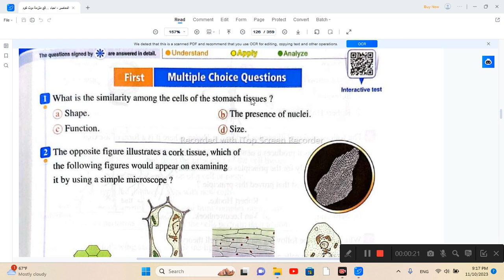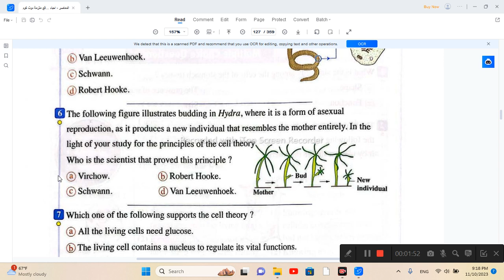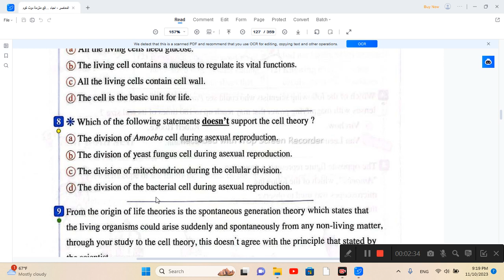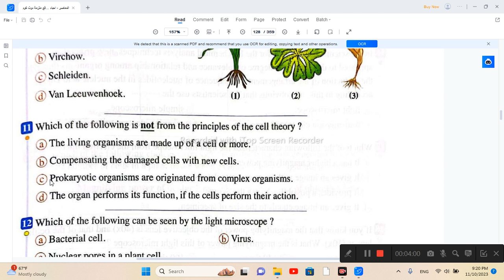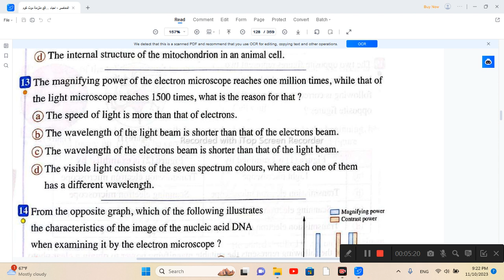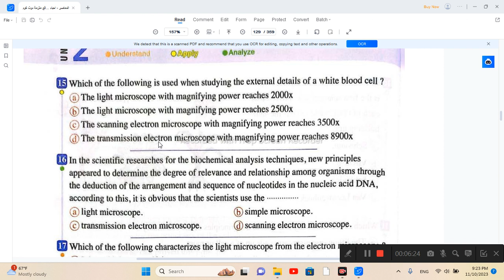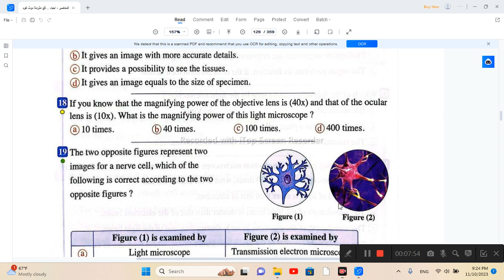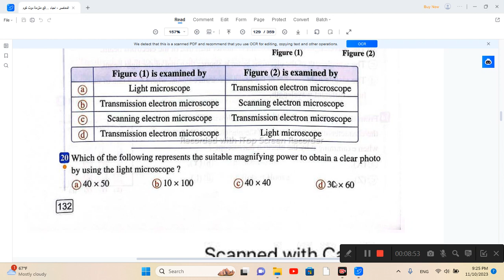ابسط حل لاسئلة المعاصر بيولوجي اولي ثانوي ترم اول 2023 علي Unit 2 Chapter 1 Cell Theory Part 1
ابسط شرح لاسئلة المعاصر بيولوجي اولي ثانوي ترم اول 2023
Biology Senior 1 First Secondary First Term 2023 Unit 2 Chapter 1 Cell Theory